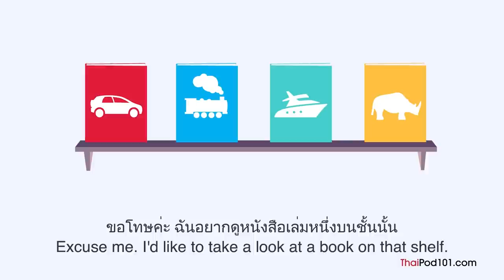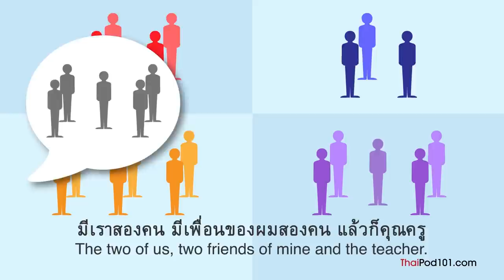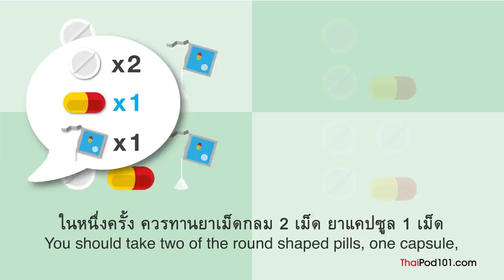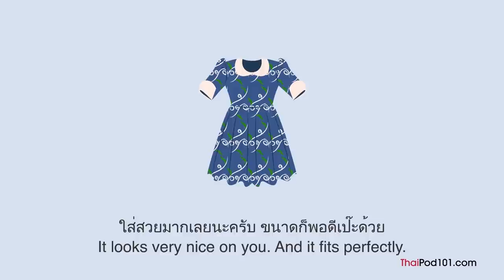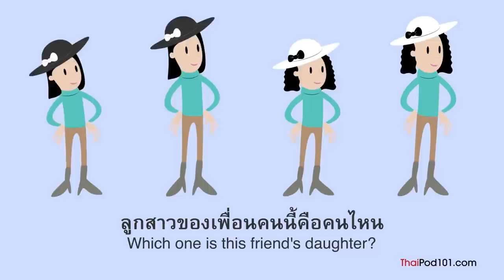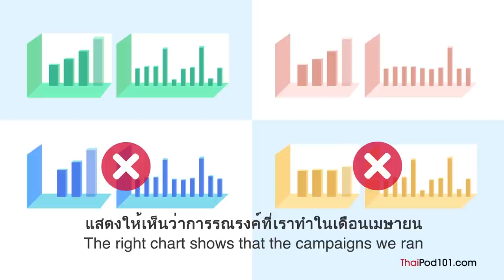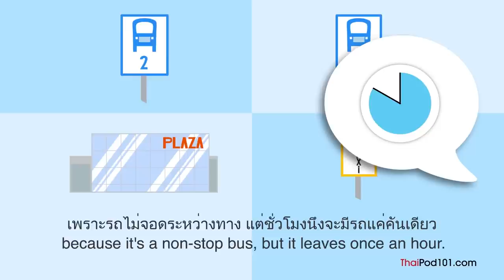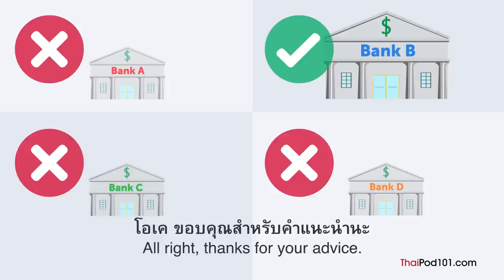2 Hours of Thai Listening Comprehension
This is the best video to get started with Thai listening comprehension. ↓Check how below↓

In this video, you’ll challenge your Thai listening comprehension skills. You will listen to small dialogues by Thai native speakers for all level, from absolute beginners to advanced. This is THE place to start if you want to start learning Thai, and improve both your listening and speaking skills.